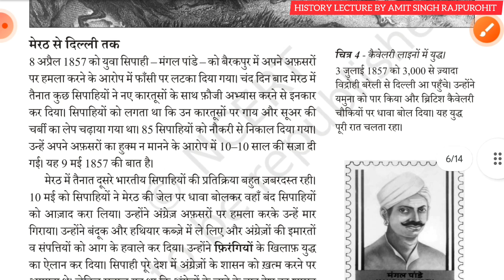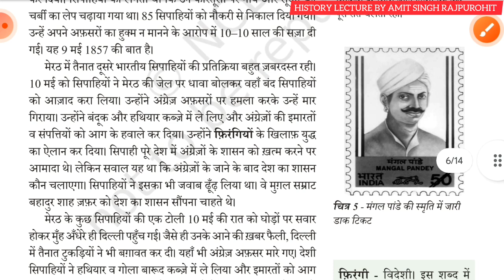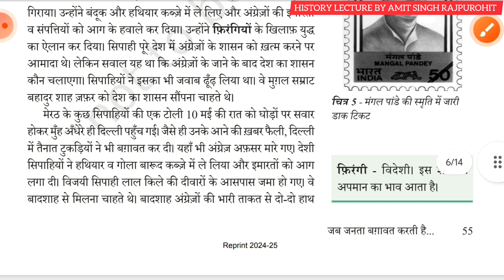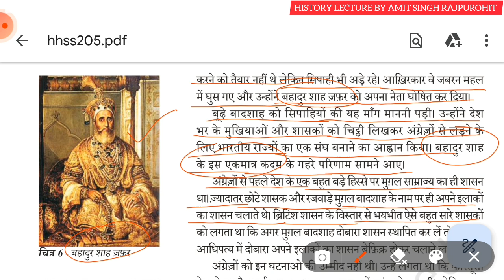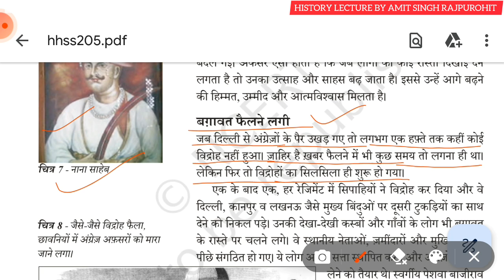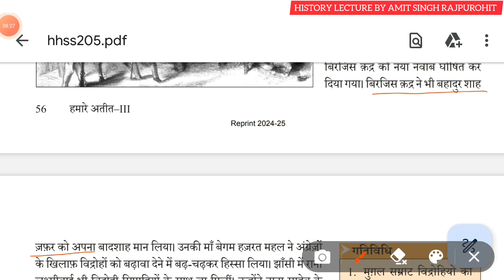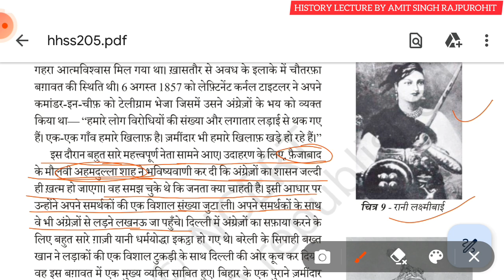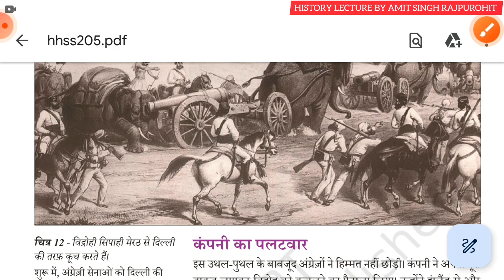1857 की क्रांति के कारण और परिणाम | The Revolt of 1857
1857 Ki Kranti aur uske parinaam
1857 Ki Kranti Ke Karan
The causes of 1857 revolution
1857 Ki Kranti ko Pura samajhna
The revolt of 1857
The revolt of 1857 reason
1857 Ki Kranti Ke Karan
1857 Ki Kranti Ke Karan AVN parinaam
The great Revolution of 1857
The causes of 1857
The causes of great Revolution 1857
Let's talk about 1857
1857 Ki Kranti ke bare mein Puri jankari
1857 Ki Kranti ke bare mein sari Jankari aur Iske Piche ka Itihaas
1857 Ki Kranti ki purn Vyakhya
1857 Ki Kranti Ke Karan AVN parinaam
1857 Ki Kranti Ke Karan AVN parinaam AVN usse kya changes hue
Is video ke Madhyam se Ham 1857 Ki Kranti ke bare mein Puri Jankari Denge
History lecture by Amit Singh Rajpurohit
Amit Singh Rajpurohit